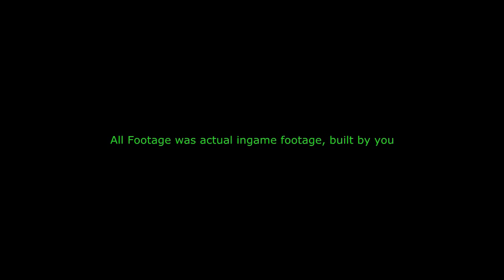CreeperCraftUK Server 24/7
A trailer i put together for My Creepercraftuk channel which is the channel for the